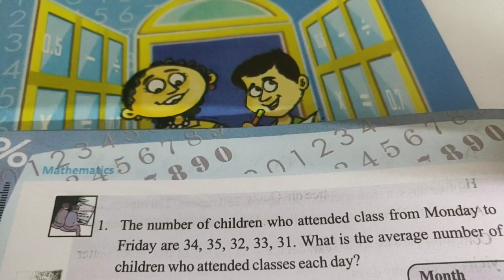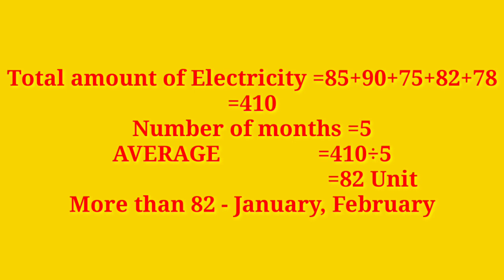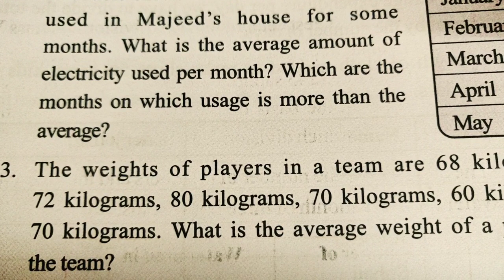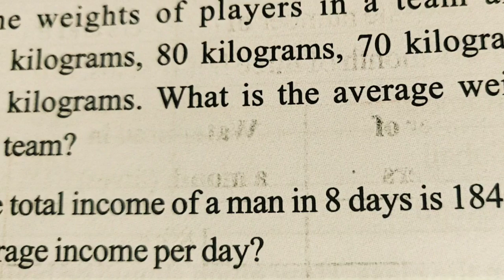STD 6 Maths Unit 2 Average/Text book Page 22 Activities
Average /Page 22 Activities